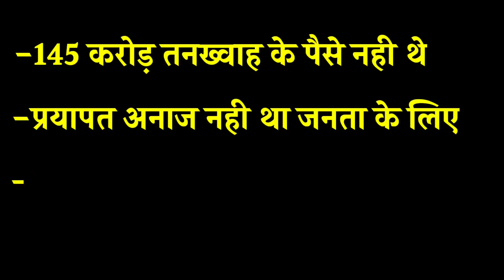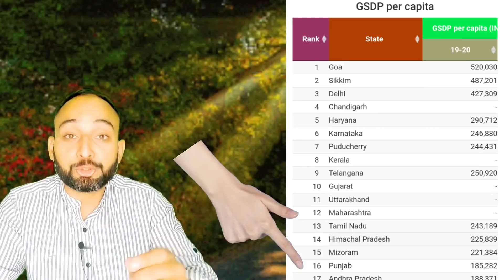How haryana became so rich | गरीबी से अमीरी का सफर | haryanaday | Gaurav Maan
A story of haryana development
Facts about Haryana | हरियाणा के जन्म की कहानी । Birth story of Haryana | Haryana​​ facts in Hindi
facts about haryana in hindi
facts about haryana in english

Facts about Haryana | Hariyana ke bareme
Facts​​ about Haryana​​ | हरियाणा​​ भारत का सबसे बिंदास राज्य जाने रोचक तथ्य | Haryana facts in hindi
3 अजीब चीज अजीब पुराने हरियाणा की । three old facts of Haryana

Awesome Facts Of Haryana, one of the prime Northern states in the sub-continent, India is known for its glorious economic conditions. Though Haryana has been a state that was curved out from Punjab in 1966, the growth of it has been only on the upward trend in the country.  The state of Haryana is divided into four major regions, viz Ambala, Gurgaon, Hisar and Rohtak. Of these, Gurgaon has developed to be a major IT hub in the country and offers good amount of employment opportunities for the people. lets know awesome facts.

हरियाणा के रोचक तथ्य उत्तर भारत में स्थित एक राज्य है. ऐतिहासिक एवं सांस्कृतिक इकाई के रूप में हरियाणा का अस्तित्व प्राचीन काल से मान्य रहा है. हरियाणा, भारत के अमीर राज्यों में से एक है. हरियाणा और पंजाब की संयुक्त राजधानी चंडीगढ़ है, और हरियाणा का सबसे बड़ा शहर फरीदाबाद है. गुडगाँव वैसे तो आज इलेक्ट्रॉनिक शहर के नाम से पूरी दुनिया में विख्यात है.

how haryana got so rich,how haryana became sports capital of india,how haryana became so rich,facts about haryana in english,important facts about haryana,haryana facts in hindi,haryana ke bareme,about haryana in hindi,haryana ka itihas,haryanvi,awesome facts,haryana history,haryana style kabaddi,haryana style kabaddi live,amazing facts about haryana,why haryana was separated from punjab,haryana day,haryana day story,interesting facts about haryana